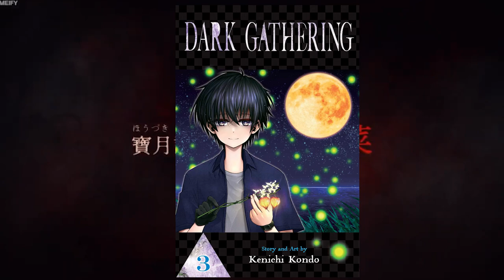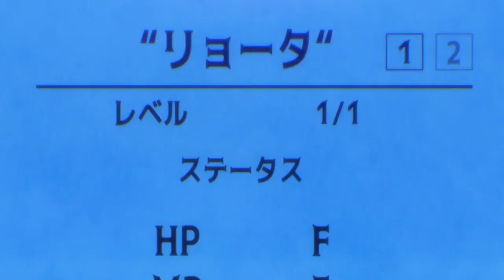Top 10 New Anime You should Watch July 2023 (Per week)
Anime I Am Following Right Now July 2023 (Per week)